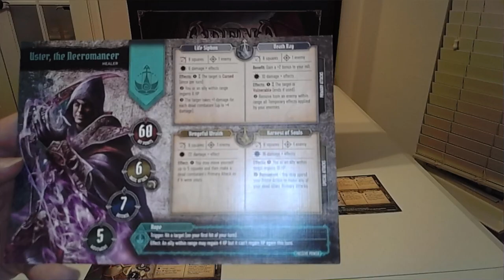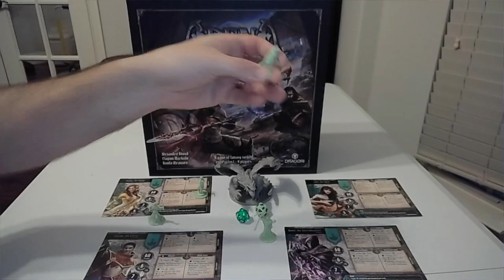AtC: Healer Class Spotlight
Tonight we covered the incredibly powerful healer class! Learn with us all the ways these heroes support their teams and bring your team back from the grave. Also there is an announcement about us streaming during SPIEL.DIGITAL on October 24th at 9am CDT (4pm German time).

 Links to different hero segments below

Taram, the Cleric (we also cover interrupts in this section) 0:06:47

Thalia, the Druid 0:29:45

Uster, the Necromancer 0:49:11

Jade, the Bard 1:07:58

Healer class synergies 1:28:50

Announcements 1:38:35